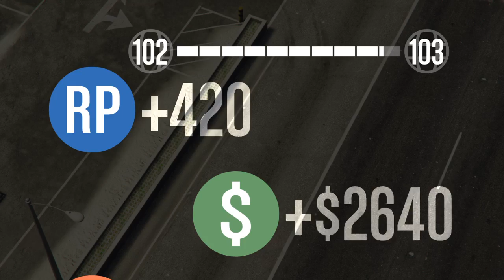Gta online gameplay races deathmatches and more